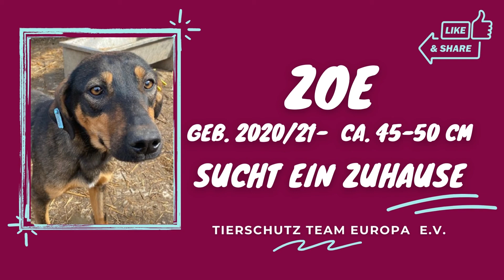ZOE - lebensfrohe Junghündin auf der Suche nach ihren Menschen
UPDATE: Zoe hat ein tolles Zuhause gefunden!

Die süße Hündin Zoe wartet im Tierheim Bucov in Rumänien auf ihre große Chance. Unter 5000 anderen Hunden hofft sie von „ihren“ Menschen entdeckt zu werden und ein eigenes Zuhause geschenkt zu bekommen. Sie ist eine einfach eine rundum tolle junge Hündin, die die Menschen auf jeden Fall liebt und braucht. So kam Zoe sofort auf unser Team vor Ort zu gerannt, als sie ihren Zwinger betraten. Sie ist total verspielt, verschmust und hat die ganze Zeit über die Nähe gesucht und die Aufmerksamkeit sichtlich genossen. Dabei war sie aber zu keinem Zeitpunkt aufdringlich oder zu forsch, sondern immer freundlich und legte sie sich sogar auf den Rücken, um ausgiebig gekrault zu werden. Sicherlich würde sie sich auch über ein aktives Zuhause freuen.
Zoe ist ausreisefertig und reist Ende Juni in eine Pflegestelle nach Bergisch Gladbach.
Dann können wir mehr über sie berichten und weitere Bilder von ihr machen.

Geboren ca.: 2020/2021
Größe ca.: 45-50 cm

Zoe besitzt einen EU-Tierausweis, ist kastriert, gechipt, geimpft (Tollwut und 2 x Grundimmunisierung), entwurmt und entfloht
Sie wird vor der Ausreise auf gängige Krankheiten per Schnelltest getestet (Ehrlichiose, Leishmaniose, Babesiose, Filarien, Anaplasmose, Borreliose)

Bitte informieren sie sich vorab auf unserer Homepage über die Vermittlungsbedingungen und den -Ablauf für unsere Tiere.